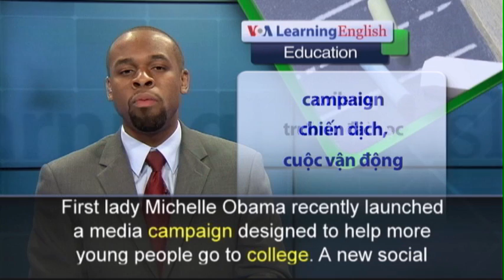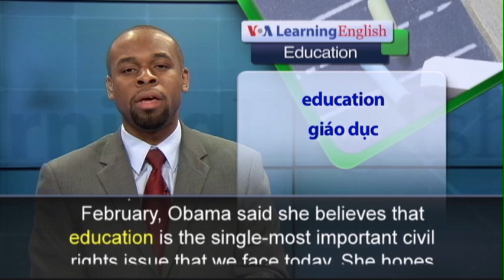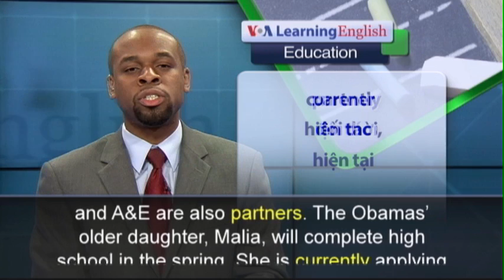Phát âm chuẩn - Anh ngữ đặc biệt: Obama Launches College Info Sharing Website (VOA)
Research suggests that the Bubonic Plague existed thousands of years before it caused widespread death in 14th century Europe. Danish researchers examining human teeth fossils have discovered evidence of the plague from almost 5,000 years ago. In the middle 1300s the disease killed 50 to 60 percent of Europe’s population. But the bacterium was not nearly as aggressive in its earlier form says the study leader Simon Rasmussen of Denmark’s Technical University. He helped examine 101 fossilized teeth from the Bronze Age, about 5,000 years ago.  Only seven of those teeth contained evidence of the plague. This suggests the bacterium did not spread as easily then as it did later. Today, even infected fleas can pass the disease to humans. Rasmussen said the Bronze Age plague did not have the gene that makes it able to live in a flea. The Danish researchers had earlier reported on genomic studies of the plague. Those studies said the plague might have been part of widespread disease that led to the fall of Classical Greece and hurt the ancient Roman army. Rasmussen says the ancient epidemics may also have led to a number of mass migrations. Plague is rare today. A large outbreak happened in India in 1994 when almost 700 cases were reported. With early antibiotic treatment, Rasmussen says the plague is almost completely curable. The latest findings are published in the journal Cell.